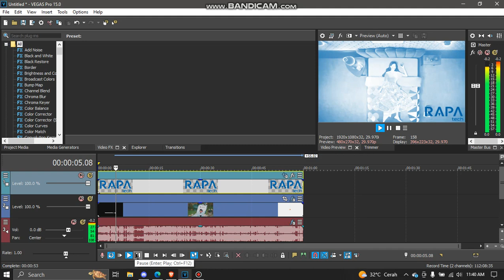How to Make RapaTechChorded